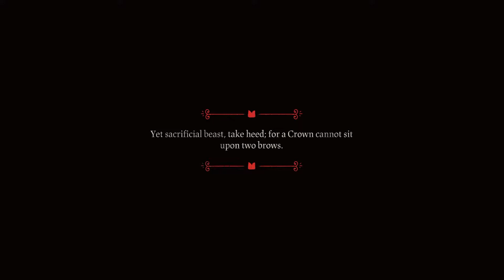Woodland Cult Of Outcast Creatures \\ Cult Of The Lamb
Cult of the lamb is out now! So naturally.. We hop in to start our very own cult! seeking revenge we give our body up as a vessel to the condemned god, know as The One Who Waits. He is a mystery to us, but offered a chance at life once more, and the power to escape our captures once and for all!